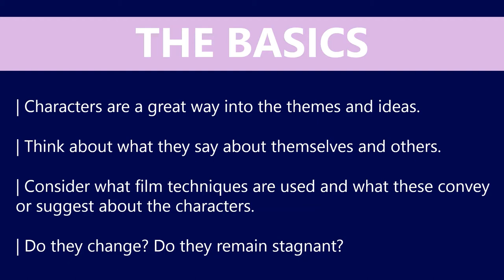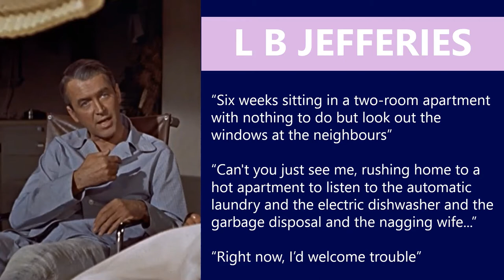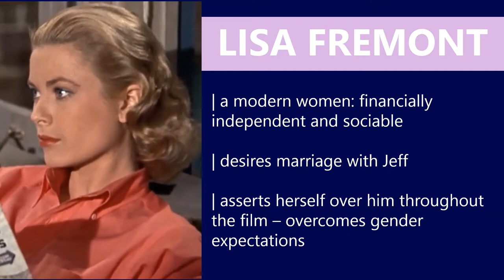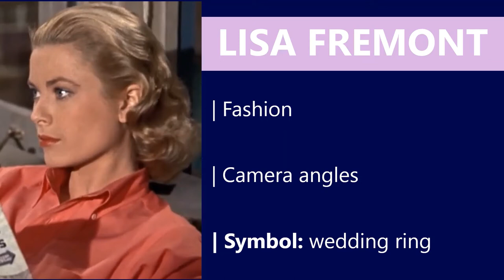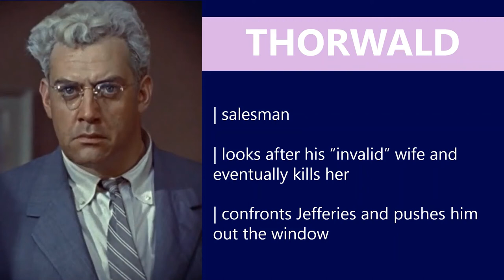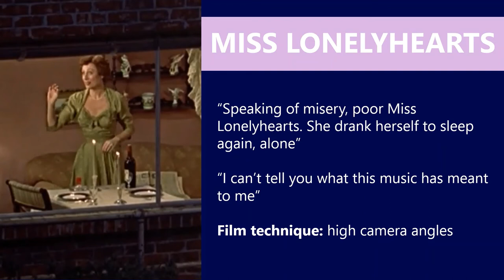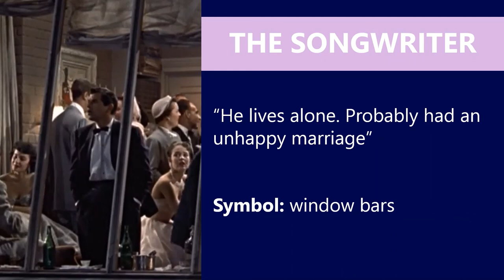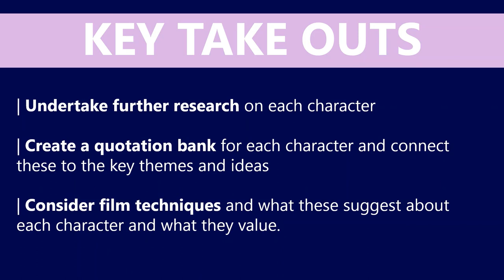Rear Window: Characters (VCE English)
A brief analysis of the characters in Alfred Hitchcock's 'Rear Window' as part of the Year 12 VCE English & EAL. A brief overview of key characters, quotations and film techniques. Characters are a great way into the texts, but remember, think more so about how Hitchcock uses these characters to present ideas, themes and issues pertaining to the texts.